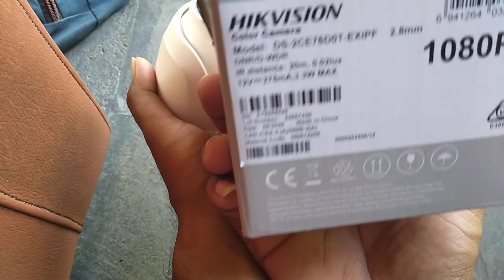cara lepas casing kamera hikvision dome model DS-2CE76D0T-EXIPF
cara lepas casing camera dome